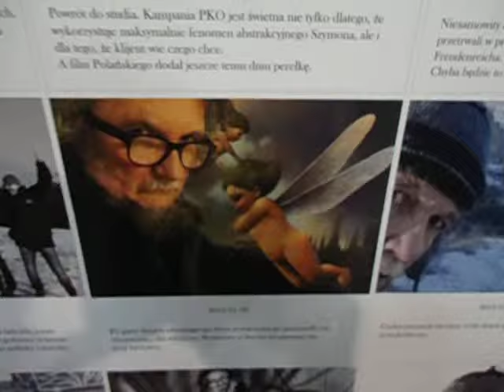DAMY RADĘ,GDY MAZUR ZA DORADZANIE NA STRONĘ PEPICZKÓW PRZEPĘDZIMY I PO LICHWIE!!!